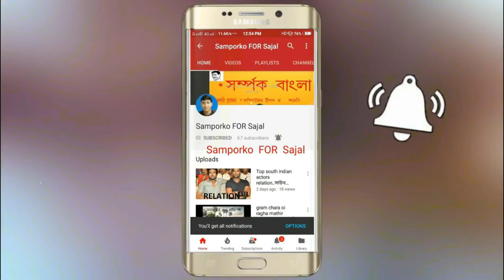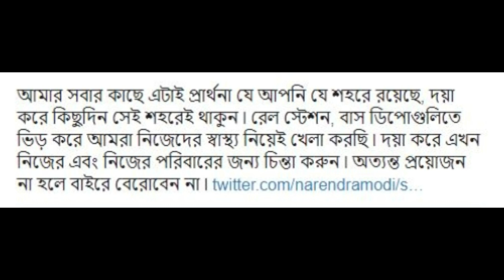বিশেষ বার্তা দিলেন প্রধানমন্ত্রী নরেন্দ্র মোদি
Hello Bondhura aj ei video te apnaderke bolbo বিশেষ বার্তা দিলেন প্রধানমন্ত্রী নরেন্দ্র মোদি || narendra modi  speech today in bengali